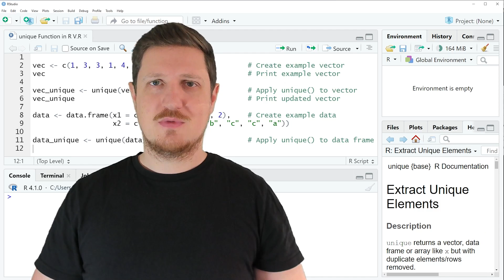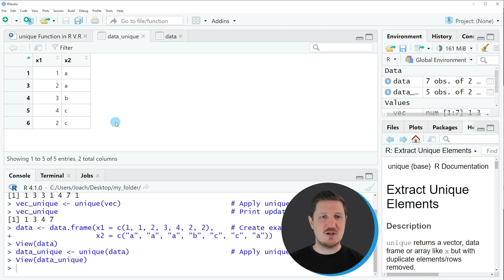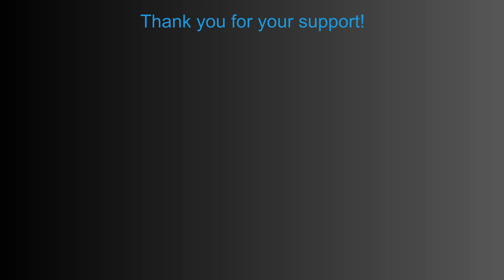unique Function in R (2 Examples) | Remove Duplicate Data Frame Rows | Keep Distinct Vector Elements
How to delete duplicates in vectors and data frames in the R programming language. More details
R code of this video:

vec ‹- c(1, 3, 3, 1, 4, 7, 1)                      # Create example vector

vec_unique ‹- unique(vec)                          # Apply unique() to vector
vec_unique                                         # Print updated vector

data ‹- data.frame(x1 = c(1, 1, 2, 3, 4, 2, 2),    # Create example data
                   x2 = c("a", "a", "a", "b", "c", "c", "a"))

data_unique ‹- unique(data)                        # Apply unique() to data frame